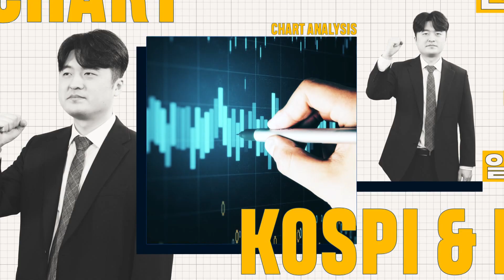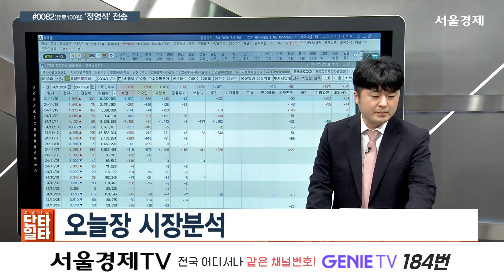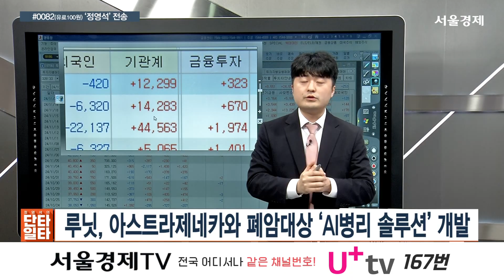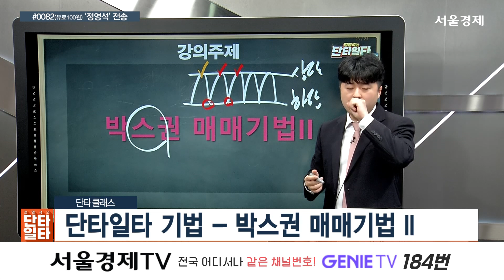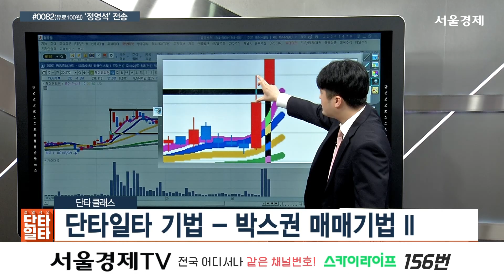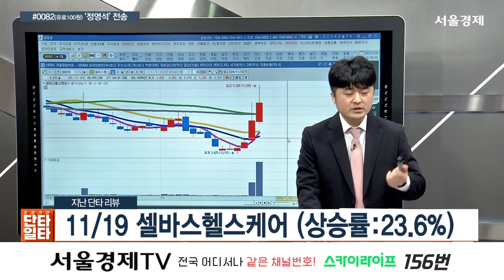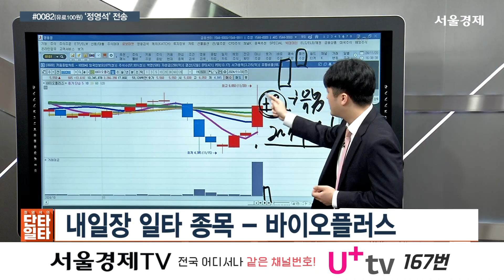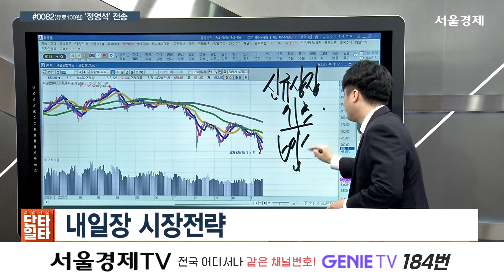오늘의 단타클래스 - 박스권 매매 기법 II 정영석의 단타일타 126회 (241120)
정영석의 단타일타 126회 (출연자: 정영석)

1교시 실시간 인기 검색 상위 종목
삼성전자 – 위츠 – 한일단조 – 알테오젠 – SK하이닉스 – 쓰리빌리언 – 한화오션 – 셀리드 – 루닛 – 일승 - HLB

내일장 일타 종목
* 내일장 일타 종목 – 바이오플러스
* 내일장 일타 종목 – 오리엔탈정공

2교시 단타 클래스
*단타일타 기법 – 박스권 매매기법 II

3교시 일타 종목

오늘장 단타 리뷰
지난 단타 리뷰
유진로봇 (11/15)  (상승률:19.5%)
셀바스헬스케어 (11/19)    (상승률:23.6%)

"정영석의 단타일타" 방송 시간: 매주 월-금 오후 4시 ~ 오후 5시